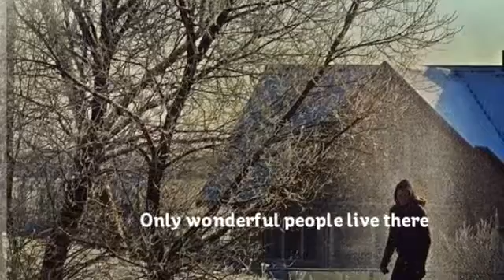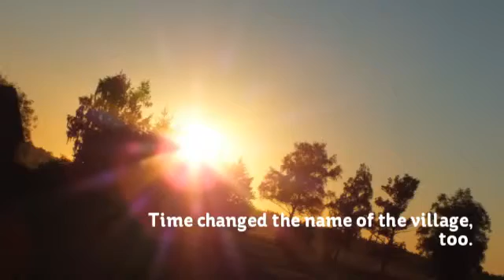Katyciai and other villages